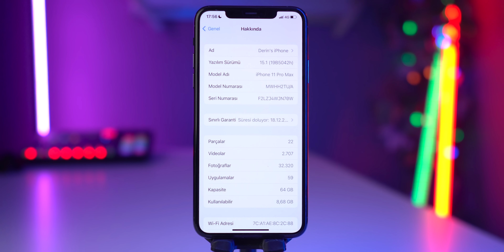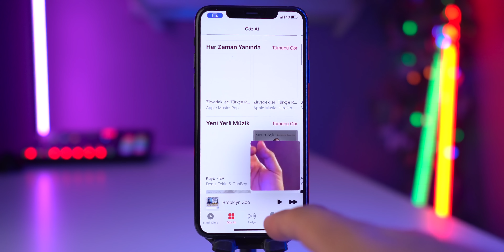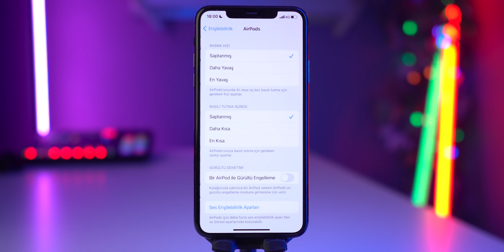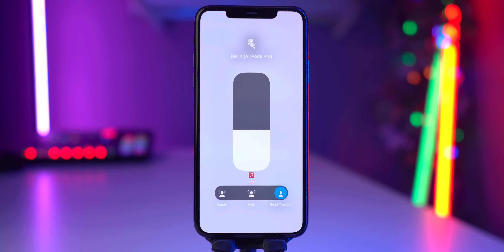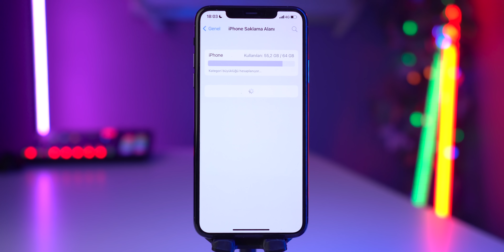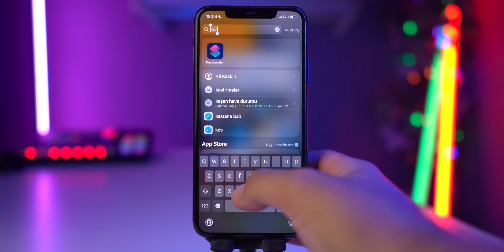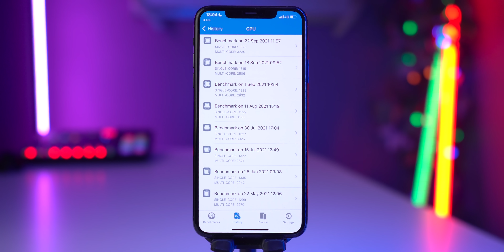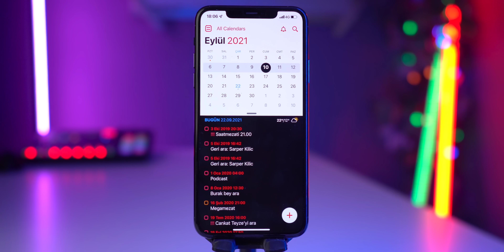iOS 15.1 Beta 1 Tüm Yenilikler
Herkese Merhaba,
Dün gece iOS 15.1'in ilk betası geliştiriciler için ve halka açık olarak yayınlandı. Ben de bugün sizler için tüm özelliklerini tek tek derledim, topladım. Aslında yeni gelen bir çok özellik var. Lakin daha ilk beta olduğu için gerçekten stabil çalışma konusunda sorun var. Umarım işinize yarar.